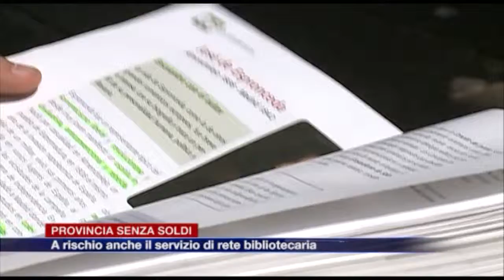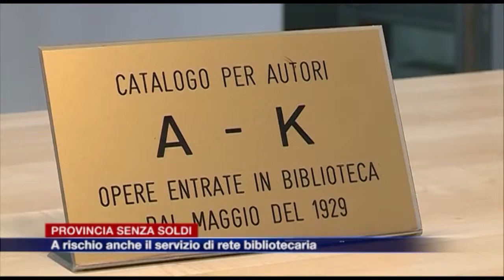Etg - Provincia senza soldi, servizio bibliotecario a rischio